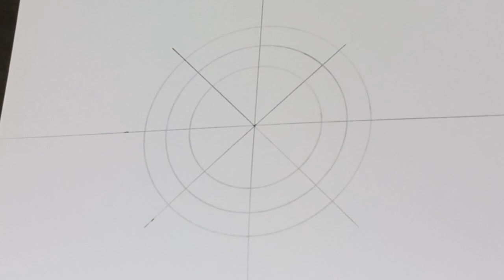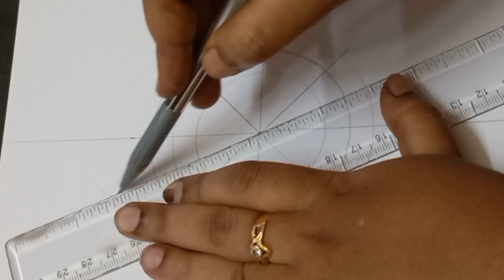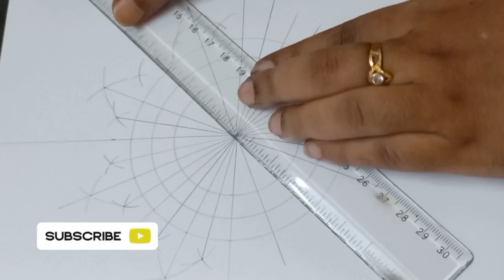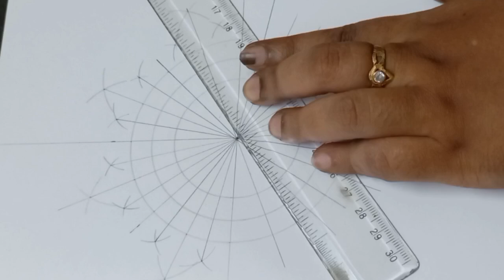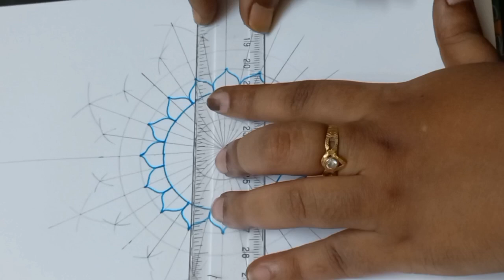Throat Chakra Drawing Tutorial | Super Easy | Vishuddha Chakra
Throat chakra drawing | Vishuddha chakra drawing | Seven chakras drawing | Sacred geometry art | Healing art

Hello everyone!
In this video, I will show you how to draw the Throat Chakra or the Vishuddha Chakra without geometry in a very simple way.
Thank you so much and God bless you all. 🙏
Materials used:
140 GSM A5 sketchbook
Pencil, ruler, compass, protractor
Sky blue pen